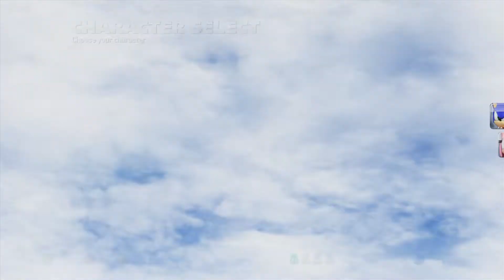Sonic & Sega All Stars Racing: Transformed - Sunshine -6-